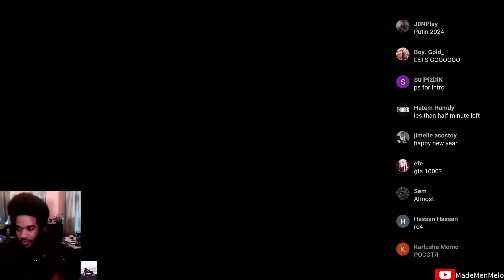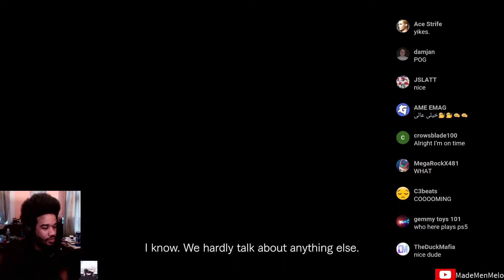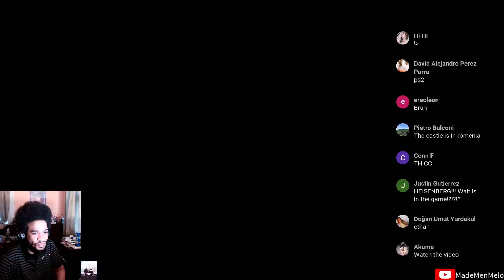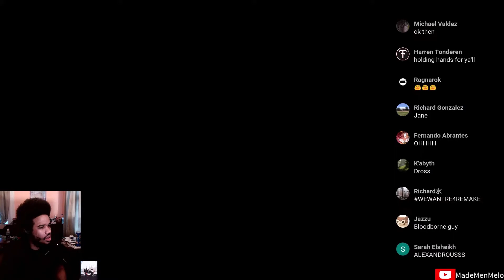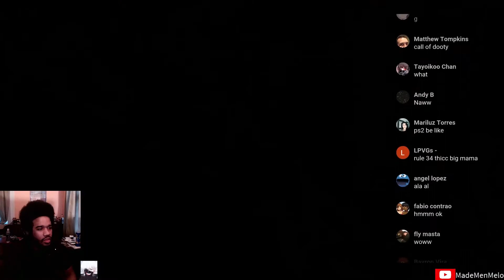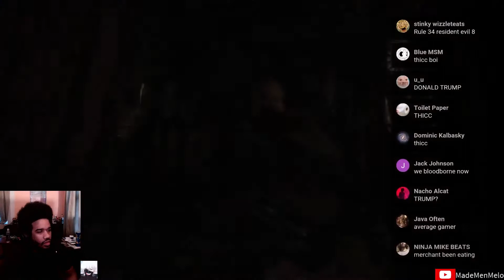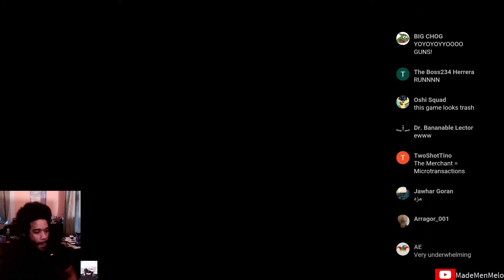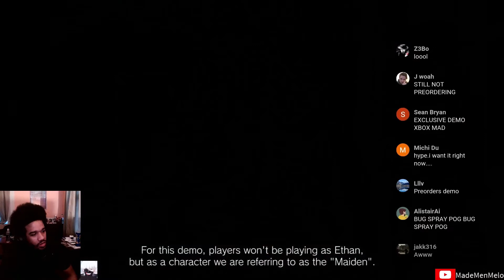Resident Evil Village: Trailer (Reaction)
Mannnnnn, look lol. This looks good..